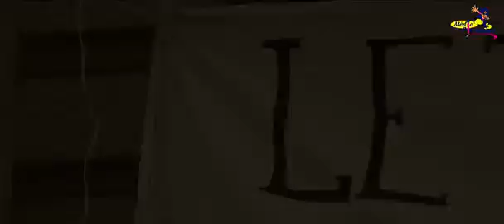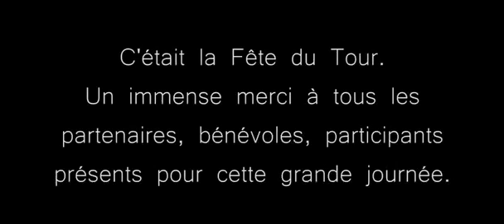Retour sur La Fête du Tour 2014 Vidéo TvLocale Média Pitchounes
Les Pitchounes célèbrent une nouvelle fois la Fête du Tour, cette année les pitchounes rendent hommage au cent ans de la guerre 14/18. Un petit retour en image sur la journée du 25 Mai 2014, où tous les partenaires étaient présents et ont permis le déroulement d'une excellente journée.